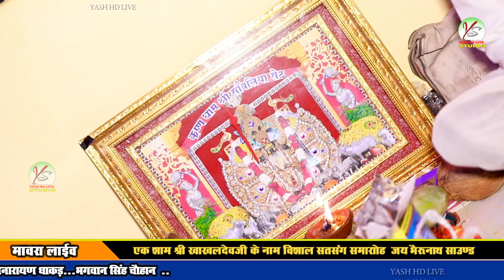थारी जवानी रा लटका चार पुरानी पड़ गयी चुनरी!! Babulal bhomiya!! बाबूलाल भोमिया!!Mavra Live